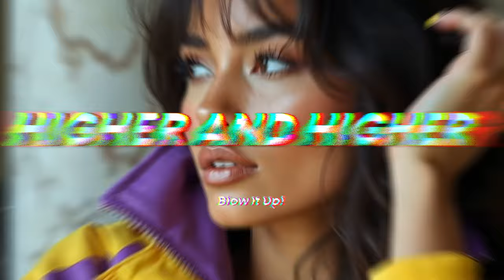Tech-House "Blow It Up!"